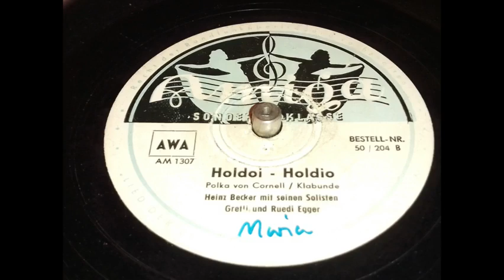Heinz Becker - Holdoi Holdio